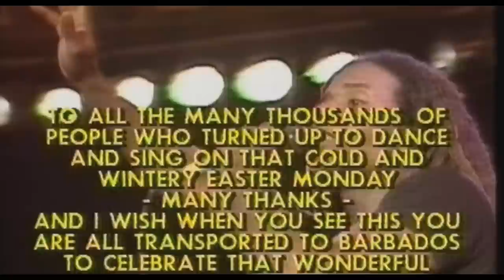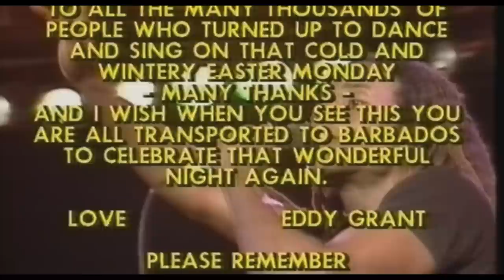Eddy Grant - Festival Gardens '89 (Footage)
𝐓𝐫𝐚𝐜𝐤 𝐋𝐢𝐬𝐭𝐢𝐧𝐠:
00:01:00 - Killer On The Rampage
00:04:43 - Romancing The Stone
00:08:21 - Do You Feel My Love
00:13:40 - I Don't Wanna Dance
00:17:00 - Born Tuff
00:22:32 - Hello Africa
00:28:26 - Baby Come Back
00:32:07 - Walking On Sunshine
00:35:30 - Electric Avenue
00:39:27 - Living On The Frontline
00:44:50 - Genocide
00:51:05 - Dance Party

𝐁𝐚𝐧𝐝 𝐋𝐢𝐧𝐞𝐮𝐩:
Backing Vocals – Rose Hibbert*
Bass Guitar – Nicholas Brancker
Drums – Errol Wise
Engineer [Sound] – Frank Agarrat*
Film Director – Maddie French*
Film Producer – Ian A. Wiener
Keyboards – Raf Robertson, Tony "Zap" Edmunds
Percussion, Congas – Sonny Ackpan*
Remix [Soundtrack], Lead Guitar – Eddy Grant
Rhythm Guitar – Ian Alleyne